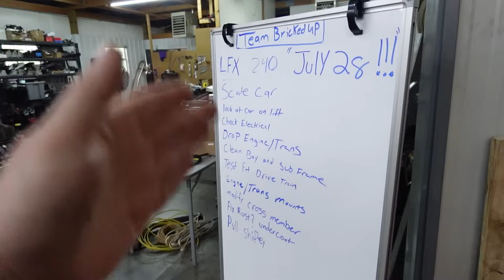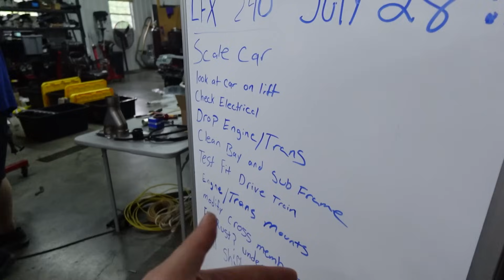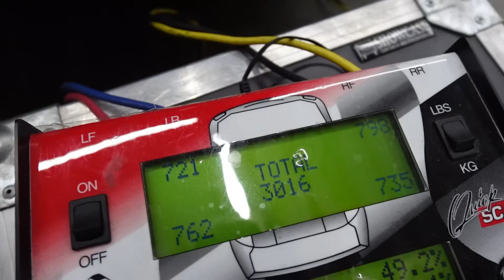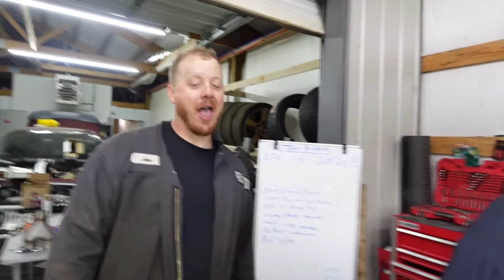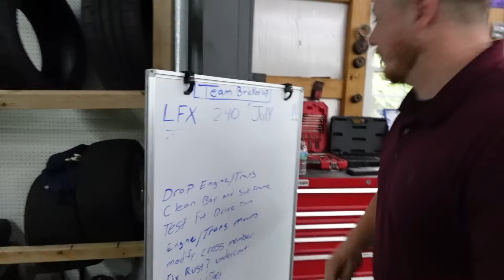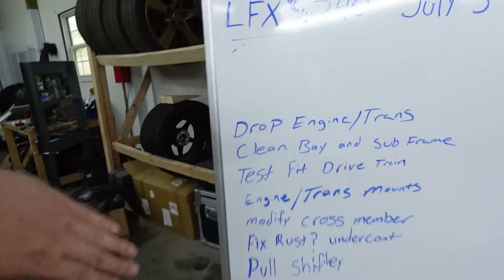LFX Swap Volvo 240 Wagon! Best swap dollar per HP?